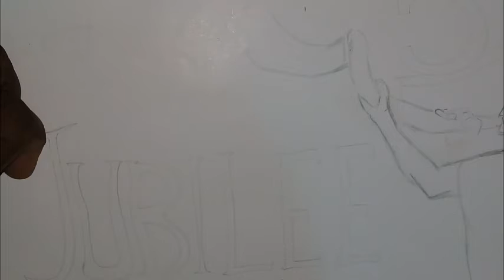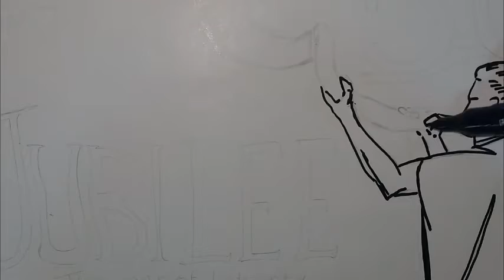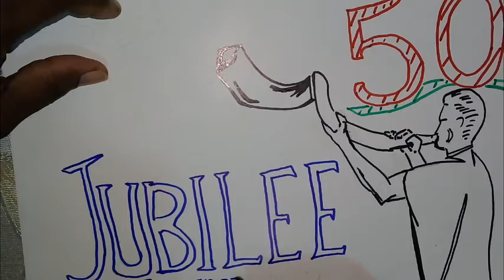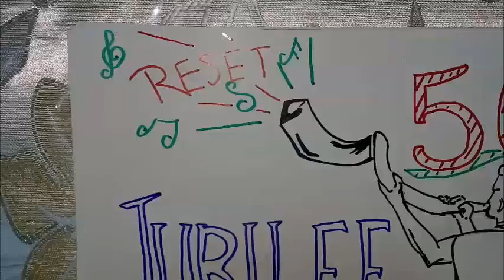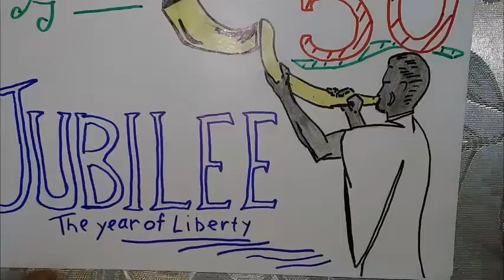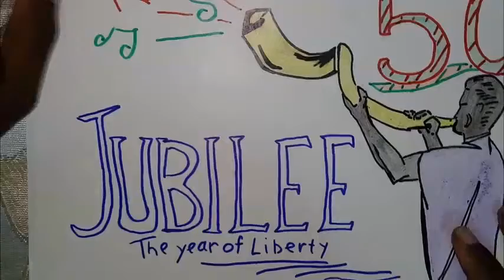Leviticus 25 KJV | Christian bible music.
Background music sample author: The Twin Sisters

Hymn sample name: Holy, Holy, Holy